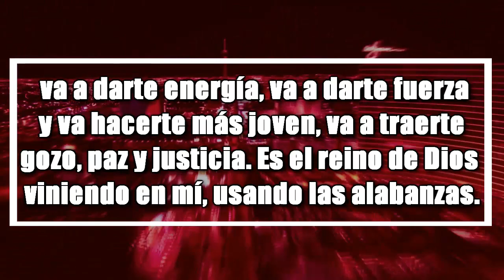LO QUE NO SABÍAS DE LAS ALABANZAS - Por qué debemos cantar alabanzas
Lo que no sabias de las alabanzas - Por qué debemos cantar alabanzas